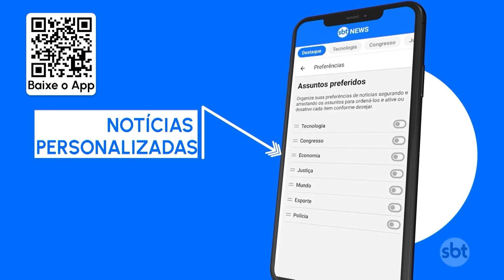Governo lança novo Plano Safra para 2023 e 2024 | SBT Brasil (27/06/23)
O presidente Lula lançou nesta 3ª feira (27.jun) o Plano Safra 2023 e 2024. O valor é quase 30% maior que o oferecido pelo Governo no plano anterior